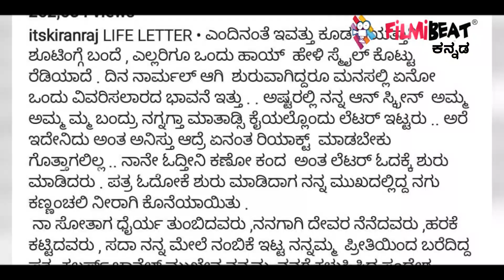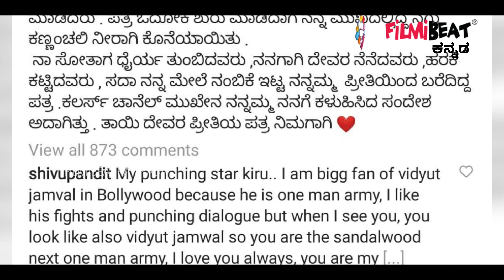Kiran Raj ತಾಯಿ ಬರೆದ ಪತ್ರದಲ್ಲಿ ಅಂತದ್ದೇನಿತ್ತು? | Kannadathi | Filmibeat Kannada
ಕನ್ನಡತಿ ಧಾರಾವಾಹಿಯ ನಟ ಕಿರಣ್ ರಾಜ್  ತಾಯಿ  ಬರೆದ ಪತ್ರವನ್ನು ನೋಡಿ ಭಾವುಕರಾಗಿದ್ದಾರೆ.
kannadathi actor Harsha(Kiran Raj) gets emotional letter from his mother after won Anubandha Award.